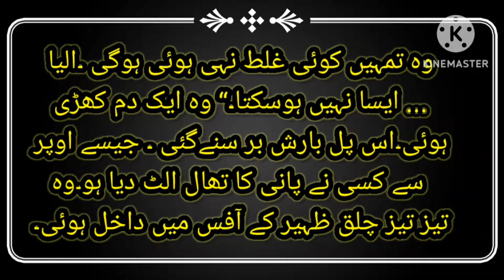Mala Urdu Novels Episode 06||khawateen digest August 23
your Description::::

Mala urdu novel episode 1, mala novel, novel by nimra, mala
mala
mala novel
khawateen digest
nimra ahmed novel episode 21
pak novels
mala nimrah ahmad
nemrah
maala by nimrah ahmed
ahmed
official
maala by nemrah ahmed
channel
novel by nemrah ahmed
maala new episode maala
nimra ahmad
epi 14
july nemrah ahmed
august episode
15th episode
nimrah ahmed
episode 15 mala
episode 14 maala
august 15 nemrah ahmed
14th episode
best urdu novels
episode 15 maala
episode 14 mala
epi 15
july episode
umera ahmed novels
maala
mala novel by nimra ahmed
mala by nimra
urdu novels
urdu kahani
novel by nimra
nemra ahmed
urdu novel of nimra ahmad
mala novel by nimra ahmed episode 13
nemrah ahmed
mala novel episode 13 by nimra ahmed
shreya ghoshal new song
new novel by nimra ahmed
guli mata
nimrah ahmed novel
nimra ahmed novels quotes
phar lo
pakistan guru
zen tv
jannat kay pattay
best urdu books
khwateen digest
july 2023
mushaf novel
romantic novels
namal novel by nimra ahmed
urdu novel list
pakistani dramas
novel by famous writer
interesting novel
novel mala
thrilling story horror stories
romantic novel
urdu fiction
mala novel episode 12 by nimra ahmed
umera ahmed
namal by nemrah ahmed
urdu adab
songs 2023
maala novel by nimra ahmed
mala by nimra ahmad
Nimra ahmed novel mala
Urdu novels reading
Urdu story
alternative rock
alternative rock 90's
alternative rock playlist.armenia
best of alternative rock.fairy tales in urdu
indie rock
moral stories in urdu.read urdu novels online.romantic urdu novels.story in urdu
urdu stories